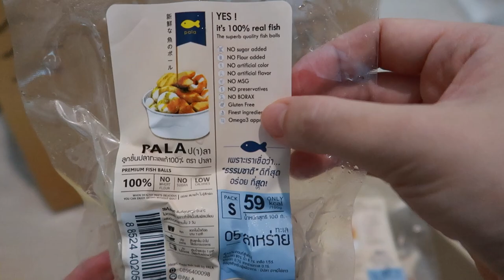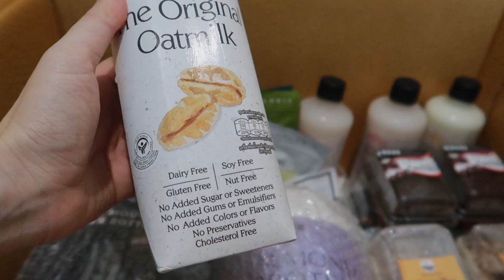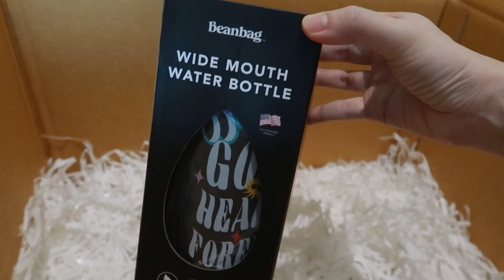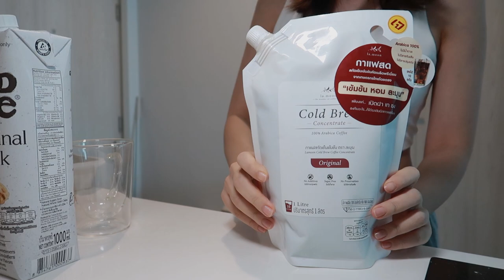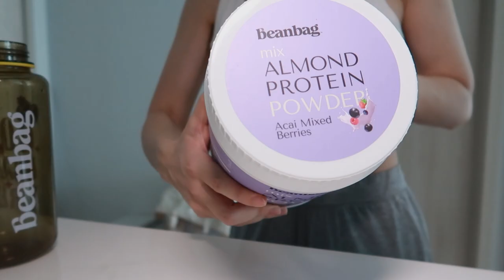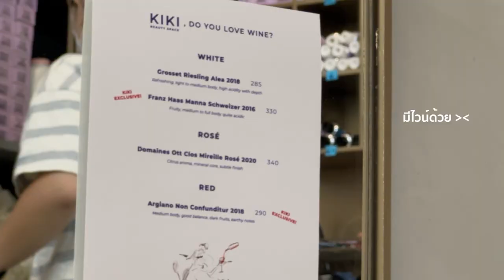วันดูแลตัวเอง 💗 ของกินดีๆที่อร่อยมาก! (eat protein to get lean ไปกับ baimiang x interexpress)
ชวนมาดูแลตัวเองไปด้วยกัน แบบเท่าที่ไหวนะคะ 😚
และพาชิมของอร่อยที่ Healthy โปรตีนสูง จากร้านใบเมี่ยง 🍃

เพื่อนๆสามารถสั่งออนไลน์ได้ที่